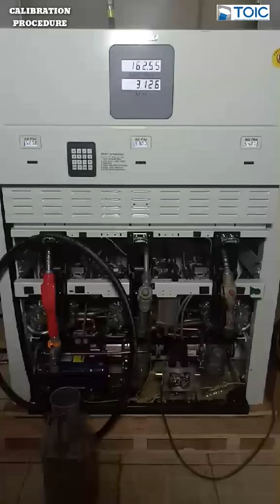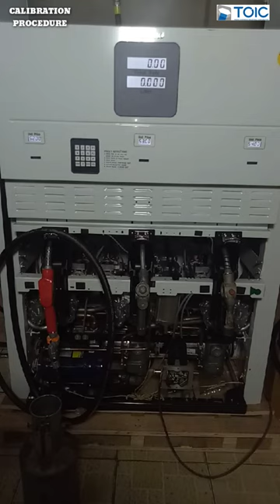Manual Calibration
For Meter Unit with Knob for adjustments